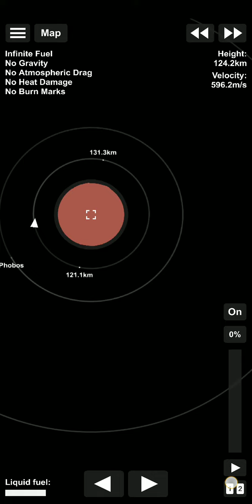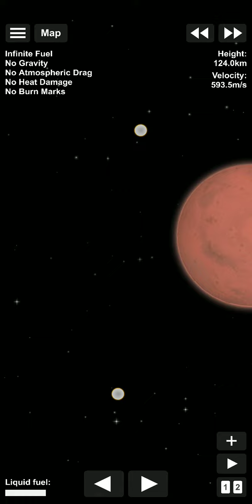gone to mars w/ cheats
i made rocket as light as possible